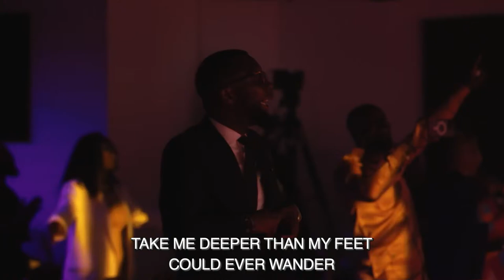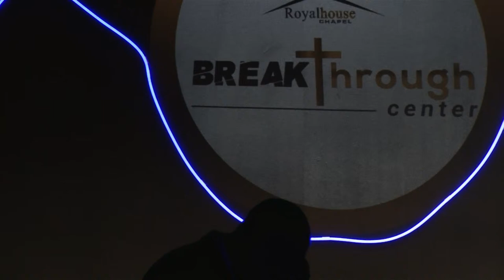Sunday Service || Faith in God - Part 2 || Rev. Geoffrey Tutu || 04.14.24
Royalhouse Chapel Int'l || Breakthrough Center VA

Join us LIVE on Fridays at 8:00PM EST & on Sundays at 10:00AM EST